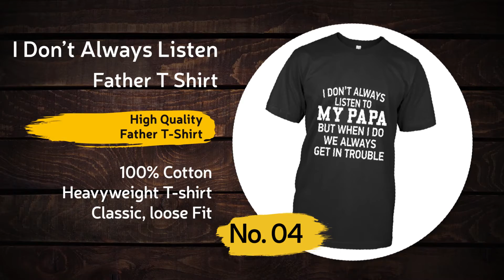Best Father T-shirt: Top 5 Best Father/Dad T-shirt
1. Cycling Dad Is Real Dad:
2. Husband Daddy Hero Shirt
3. Rock Climbing Challenges Are Not Extreme For My Father Tees
4. I Don’t Always Listen To My Papa But When I Do We Always Get In Trouble